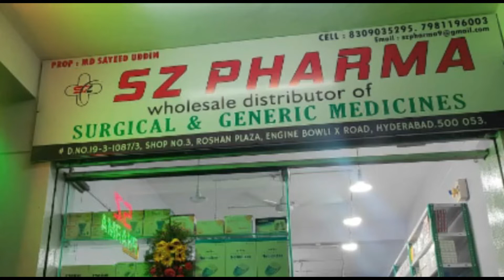SECUNDERABAD KE PHILIPS COMPANY WARE HOUSE RANIGUNJ PER LAGI KHAUFNAAK AAG